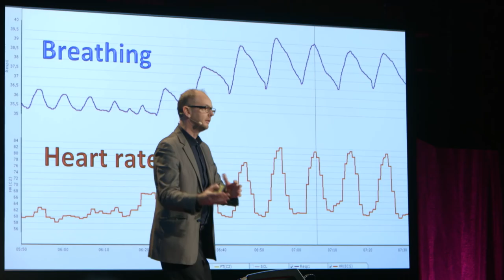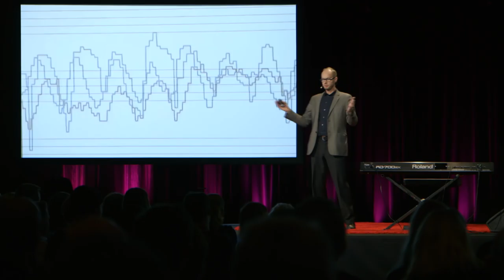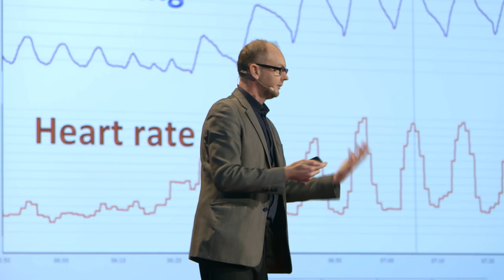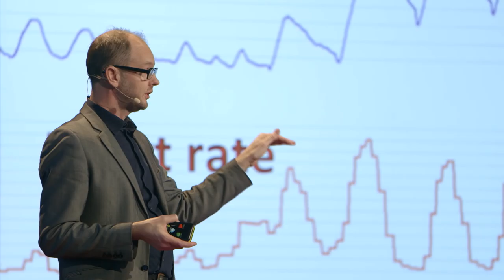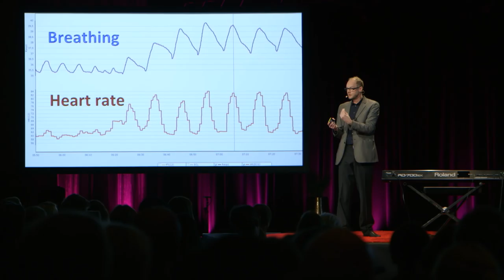What if music has the power to heal broken hearts? | Rickard Åström | TEDxGöteborg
Breathe in. Breathe out. The key elements in life. But what happens when you combine these elements with the keys of a piano? In this heartwarming experience, Åström brings us along for a journey that explores the connection between our emotions, our bodies and music.

Educated at the Music Conservatory in Gothenburg, Sweden, musician and composer Rickard Åström has performed with the Grammy Award-winning band Groupa all over the world, as well as served as Musical Director at the Gothenburg Opera. What is more, Åström is currently involved in ongoing research at the University Hospital of Sahlgrenska, exploring music as a sustainable alternative in healthcare.